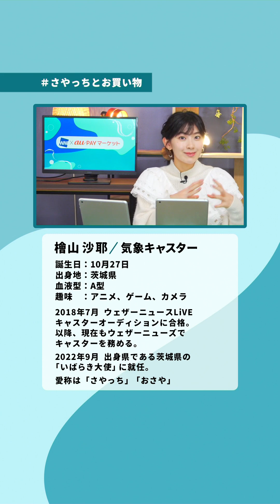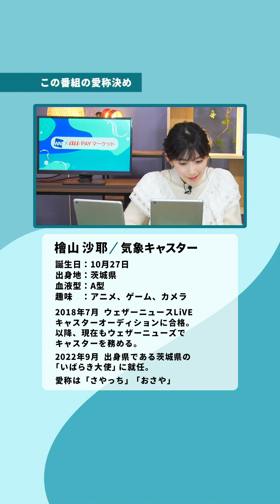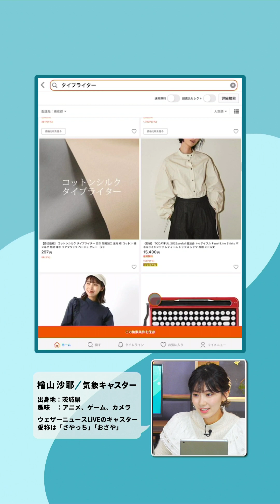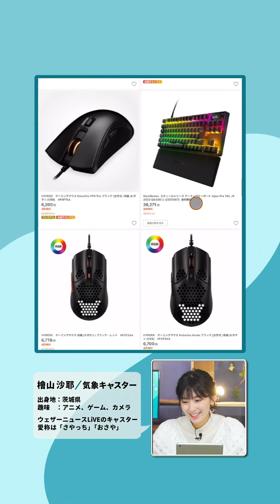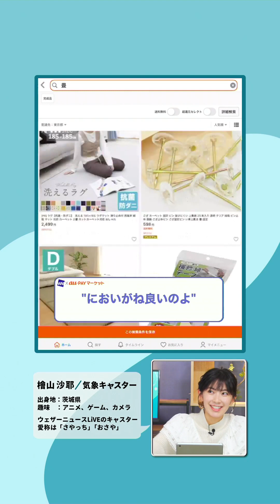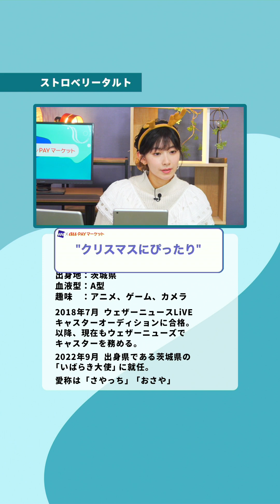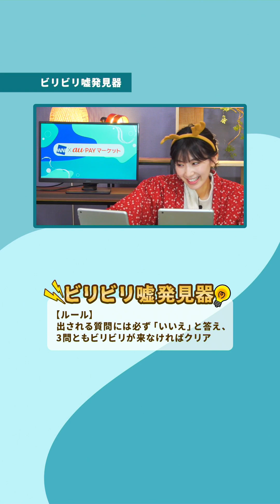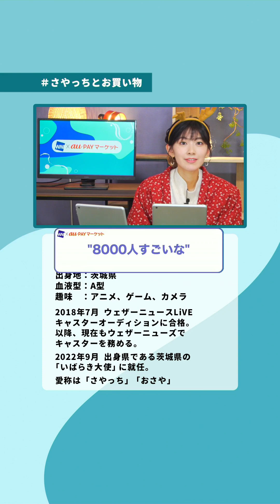22.11.29 WNI×auPAYマーケット #1 檜山沙耶 🐸